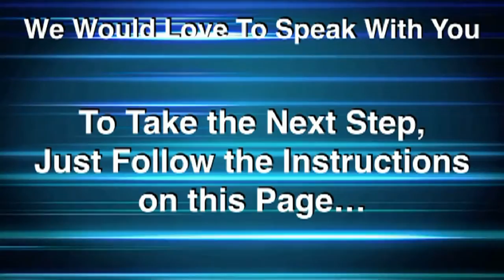social media marketing 4tbiz digital agency 2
With today's advancements in digital marketing, savvy firms can best create this connection and maintain it if they systematically build Identity Loyalty principles into their strategies. In this piece, we outline how to reinforce Identity Loyalty purposefully by using social media.

A brand's identity should be a clear, concise narrative that defines the brand's values and ideals. It should differentiate the brand, and if the narrative is sufficiently compelling, it can attract a profitable number of devoted consumers. In brand management, reaching this point when the brand and the target consumer become one is like achieving marketing nirvana. The consumer is no longer a patron but rather an evangelist for the brand, embarking on a self-initiated mission to build the brand through promotion and defend it against attack. Highly valued companies such as Apple, Air Jordan, Nike, Harley-Davidson and Ford have accomplished this.

Forward-looking companies can achieve this as well by incorporating social media, an important but woefully underused and misunderstood tool, into their strategies for the creation, development and maintenance of Identity Loyalty in their customers. But before brand managers should even consider social media strategies, they need to create what we refer to as an Identity Loyalty framework. This begins with a positioning statement and identifies four crucial elements: the brand's purpose (its "why"), the ideals and values it represents, the psychographic and behavioral attributes of its target consumer and the value proposition offered by the brand to those who become identity loyalists.